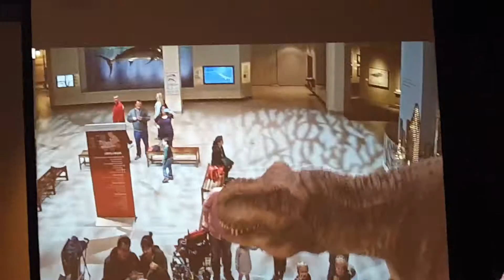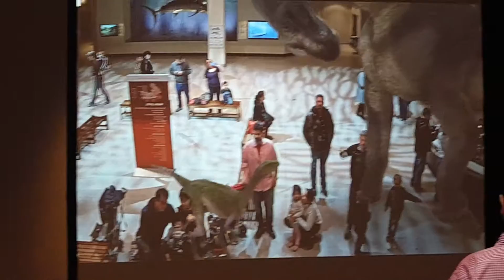Adventures with Sam Houston Museum of Natural Science